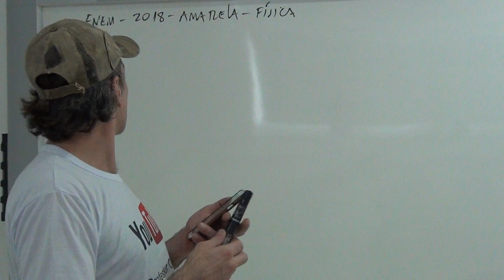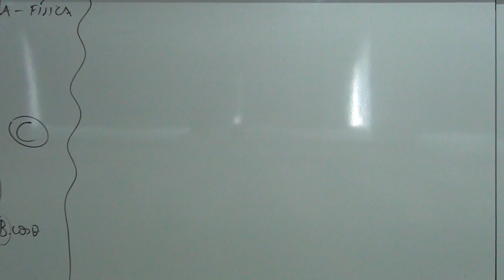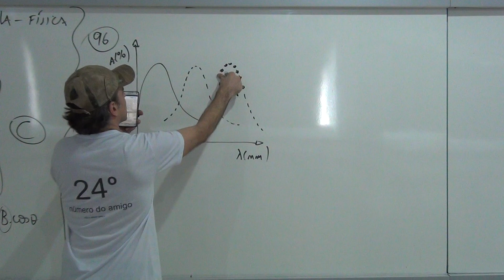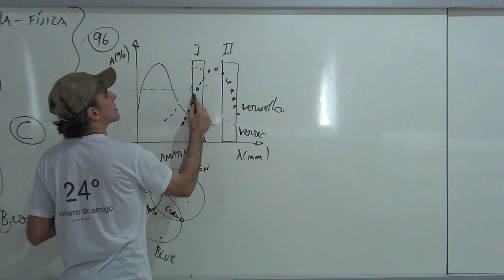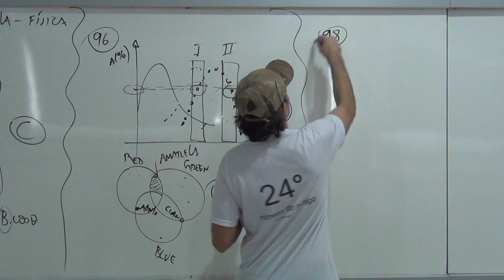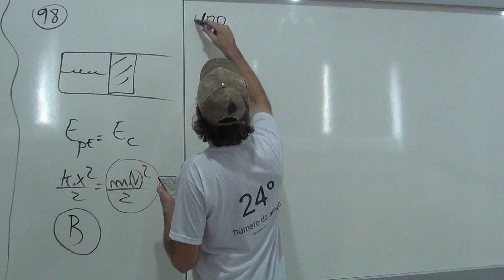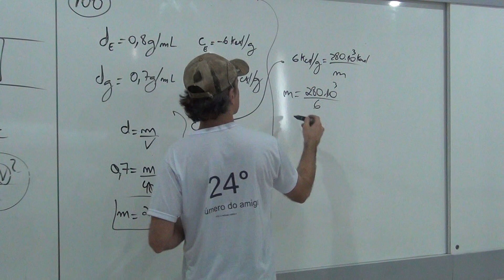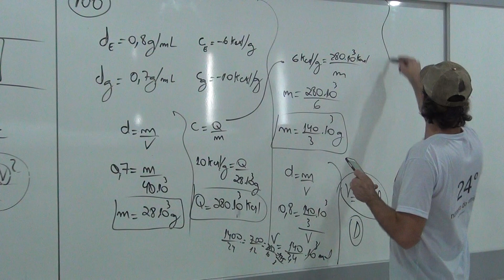Correção ENEM 2018 Física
Prova amarela questões 92, 96, 98 e 100.